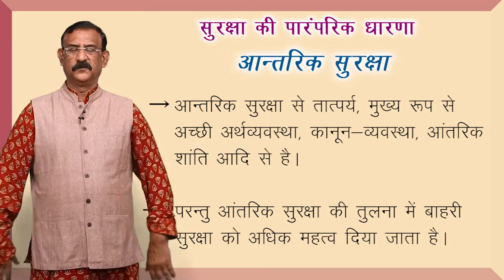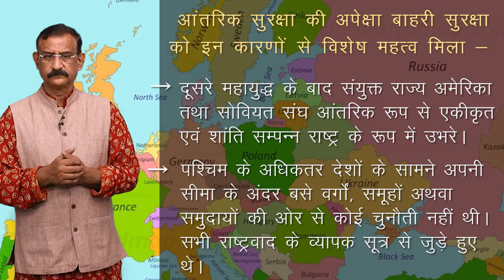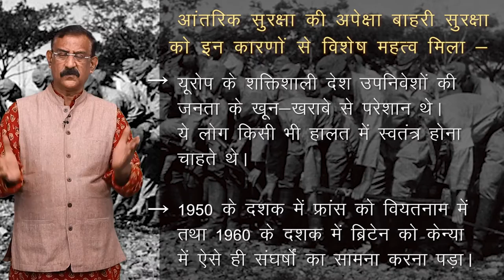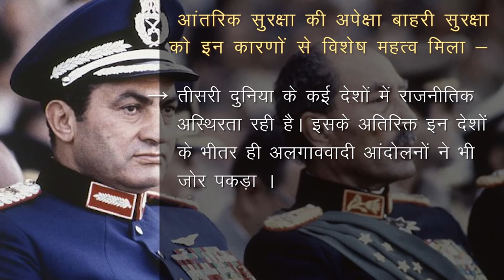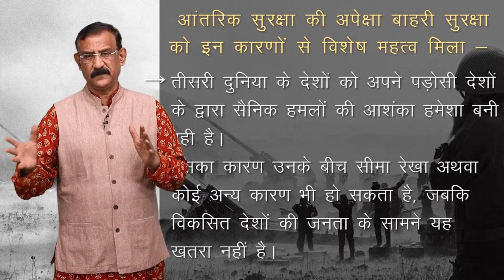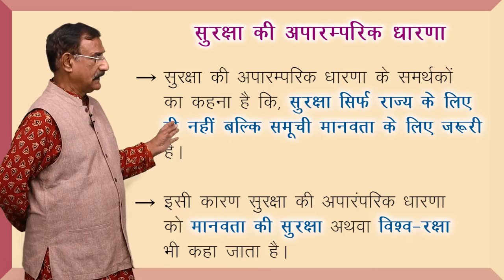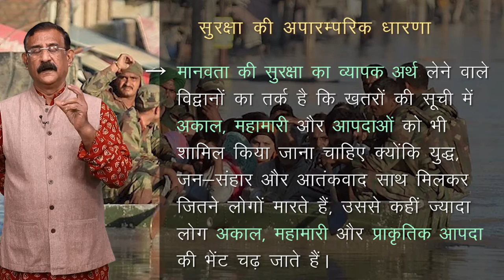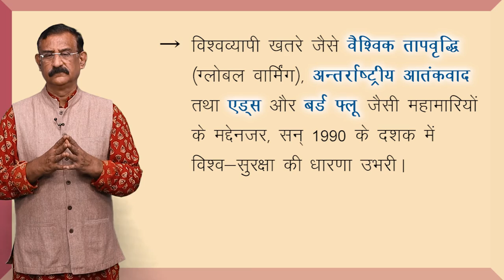CLASS 12th POLITICAL SCIENCE | CHAPTER - SECURITY IN CONTEMPORARY WORLD | समकालीन विश्व में सुरक्षा